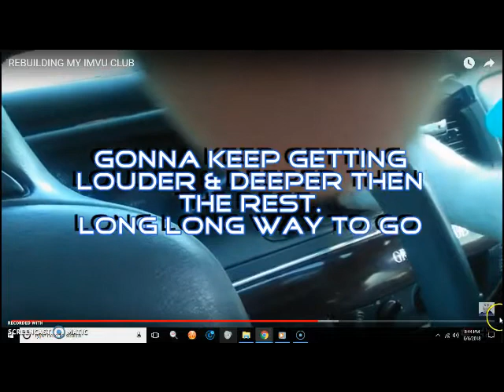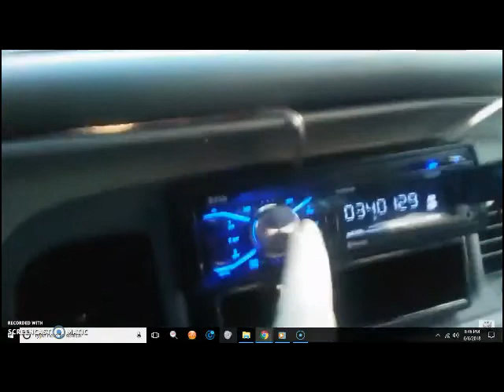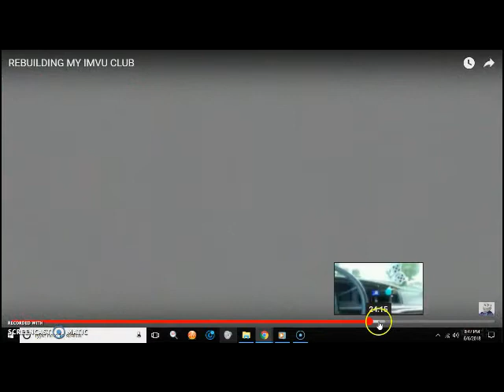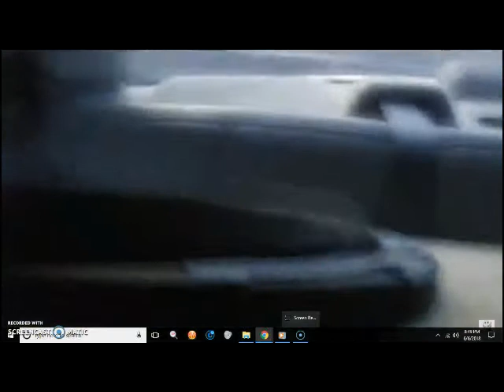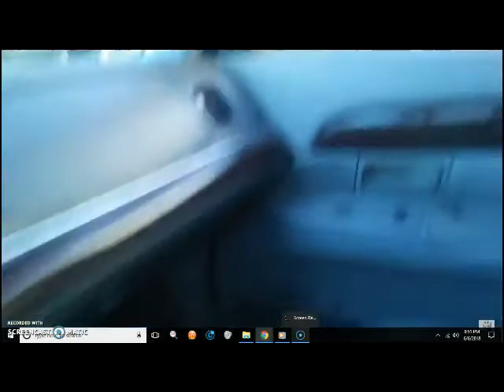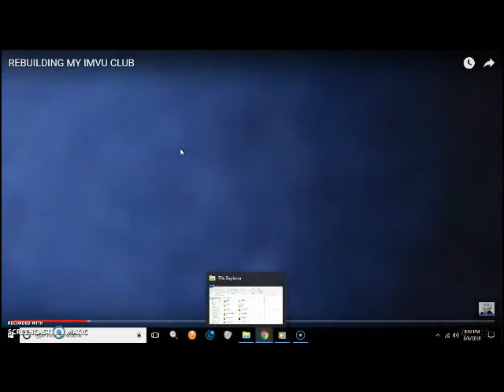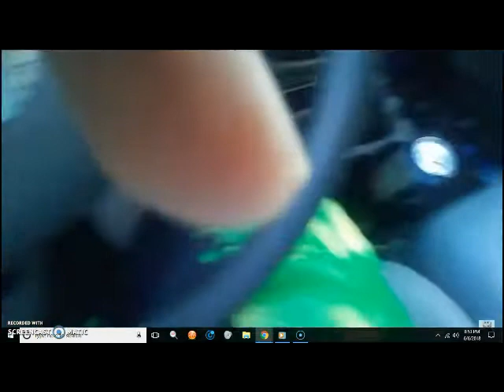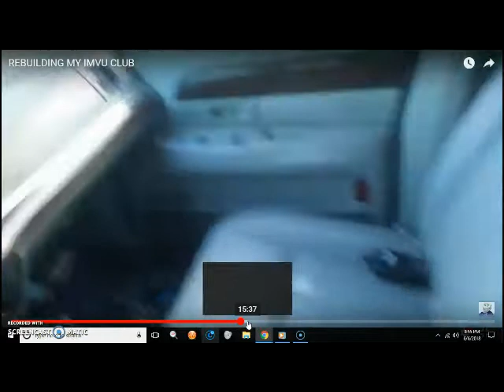GOOD DEMO OF NEW SUBS HITTING SO DEEP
GOT TO GO TO AREA WITH PEOPLE FAR ENOUGH AWAY TO DEMO A LIVE STREAM ENJOY DS18.COM